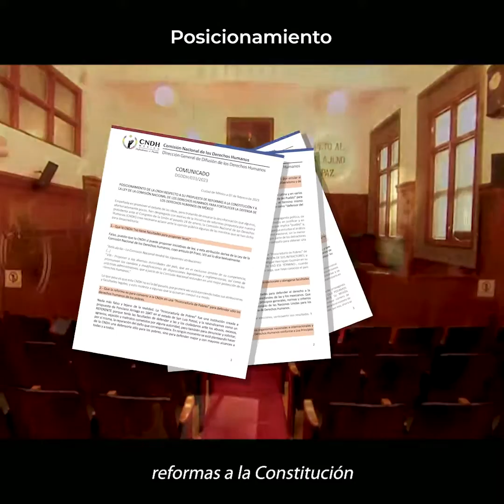CNDHAlDía 12/02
Conoce en CNDHAlDía algunas de nuestras acciones realizadas esta semana en favor de tus DerechosHumanos. 👇🏾